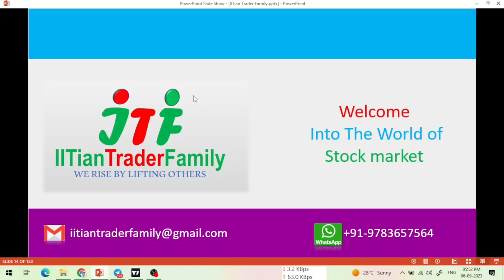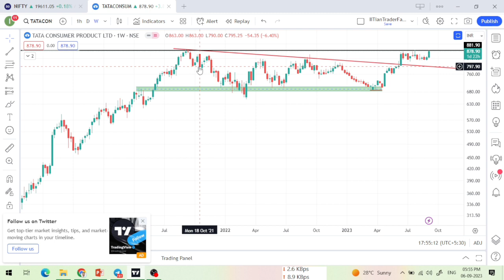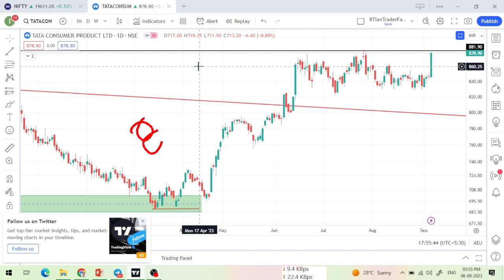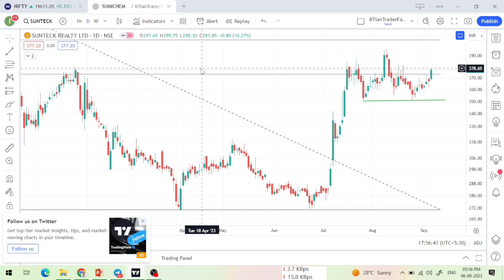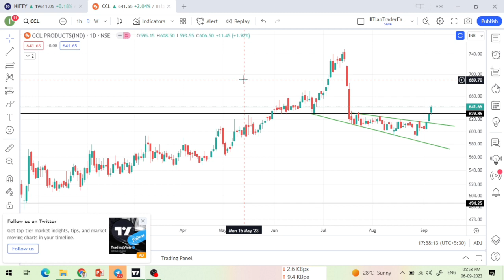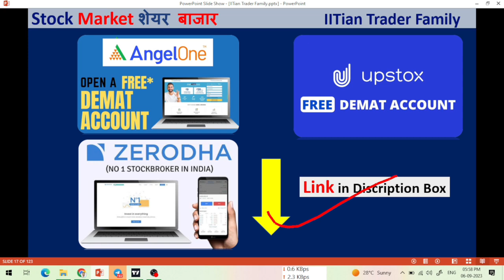7 Sep 🟢आज Intraday के Stocks 🟢Best Intraday Stock for Today | Best share for today Intraday Trading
7 SEP 🟢आज Intraday के Stocks 🟢Best Intraday Stock for Today | Best share for today Intraday Trading

Option trading,
Intraday Trading,
Swing Trading,
Positiona Trading,

nifty prediction,
nifty live,
nifty analysis,
nifty live trading,
nifty tomorrow,

share market,
share market news,
stock market,
stock market today,
market news,

share market
stock market
market today

share market,
share market news,
stock market,

ccl products share news,
sumitomo chemical share latest news,
sunteck realty share latest news,
tata consumer share latest news,
eid parry share latest news,